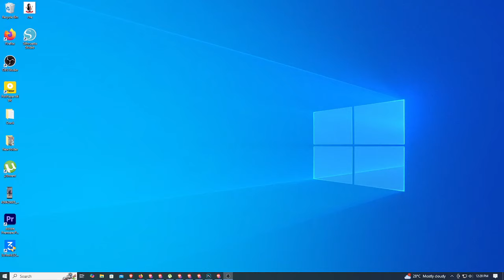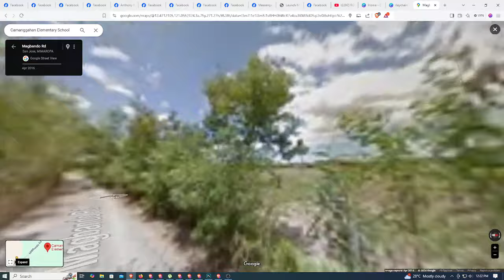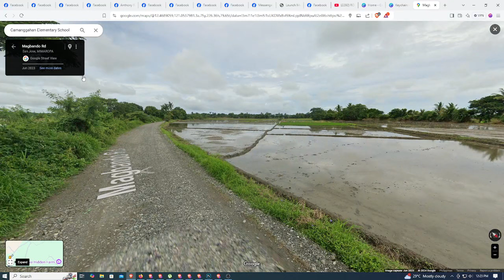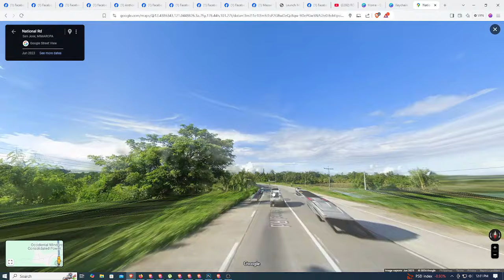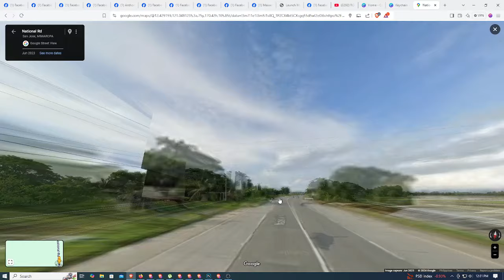Google map dito sa aming lugar